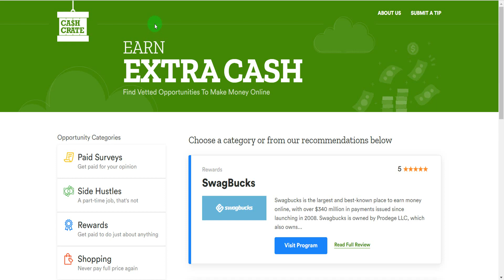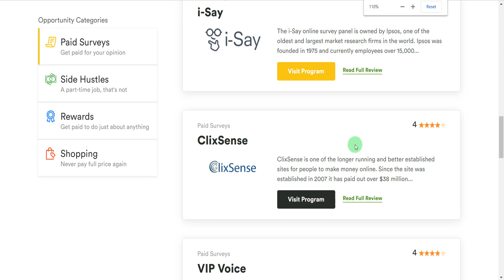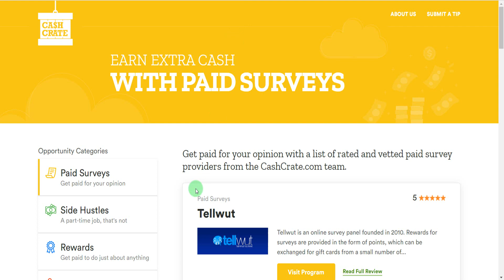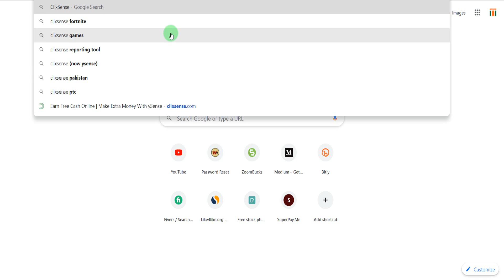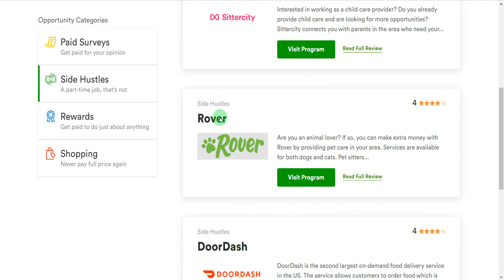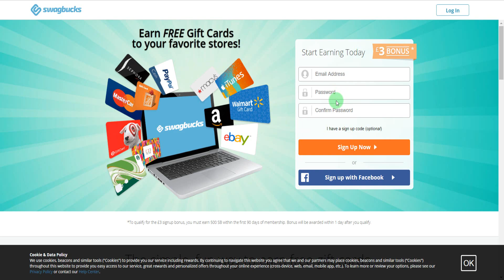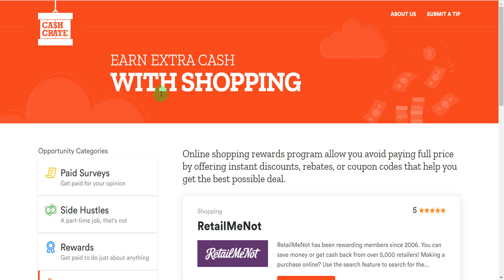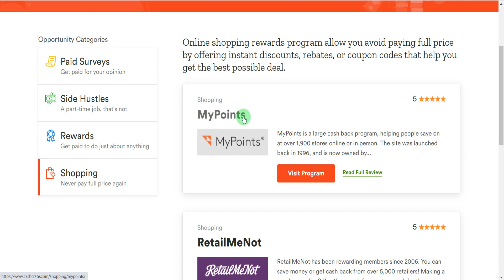Cashcrate Review in Hindi | Real or Fake | Earn Money from Cashcrate.com | Online Earning Site